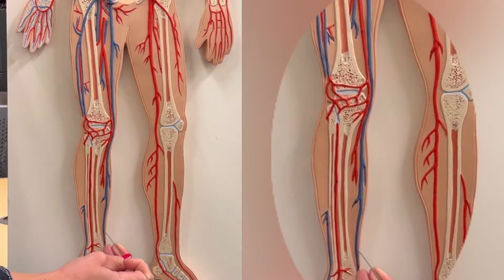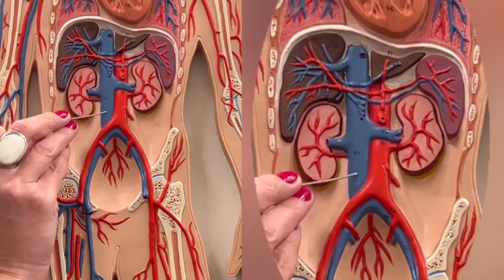Dr. Benaduce: Lower Limb Veins (Flat model)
In this video Dr. Benaduce covers the great saphenous vein, femoral vein, external iliac vein, internal iliac vein, common iliac vein, inferior vena cava, right atrium of the heart.